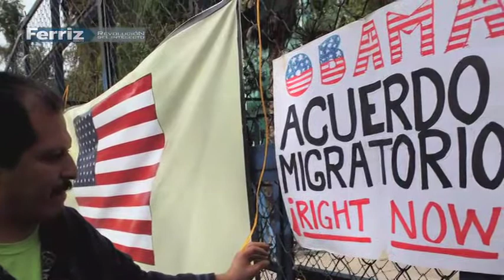Resumen de noticias con Pedro Ferriz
Obama confirma visita de trabajo en México para el mes de mayo, dictan auto de formal prisión al contador general de la administración de Andrés Granier en Tabasco, suspenden servicio de agua en 13 delegaciones.